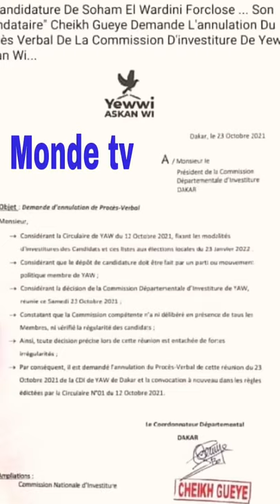Demande d’annulation du procès verbal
La candidature de Soham El Wardini Forclose
Son mandataire Mr Chiekh Gueye demande l’annulation du procès verbal